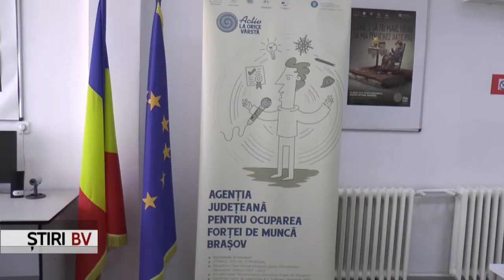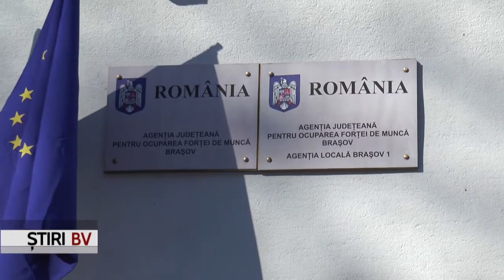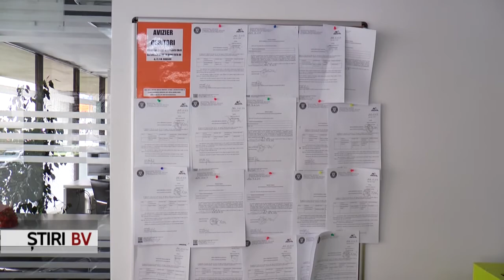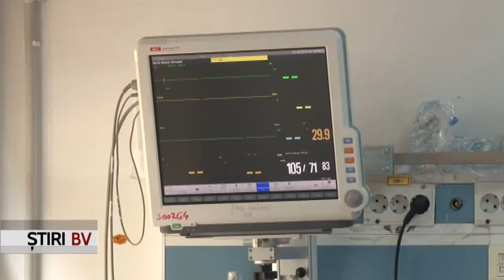Stiri BrasovTV 13.12.2016